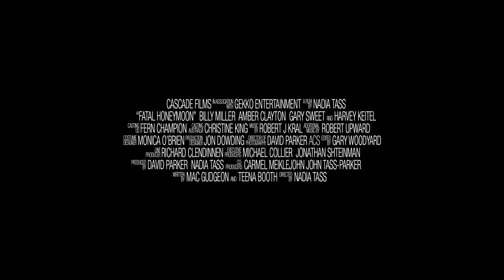Official Trailer - FATAL HONEYMOON (2012, Nadia Tass)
Trailer of "Fatal Honeymoon" by Nadia Tass. Starring Billy Miller, Amber Clayton, Gary Sweet, Harvey Keitel, Liz Alexander, Gael Ballantyne